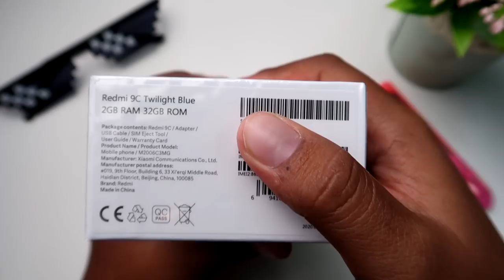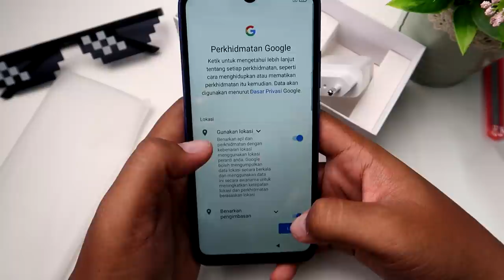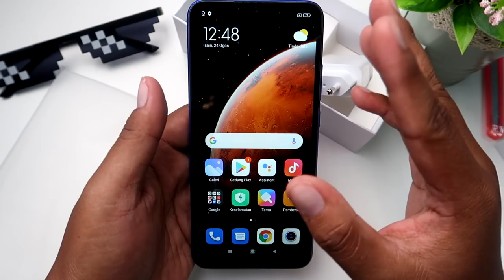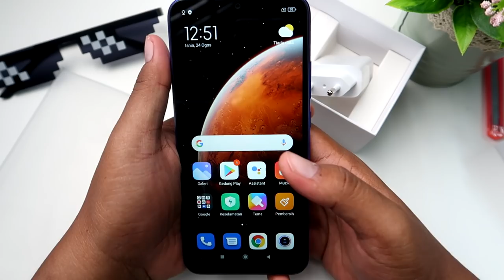[UNBOX] Redmi 9C SAMA Macam Redmi 9A???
Jom kita tengok,apa yang menarik tentang Redmi 9C sebelum anda dapatkan sebuah.Rasanya iainya hampir sama dengan Redmi 9A